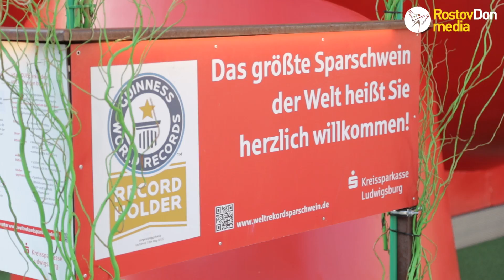"Ростов-Дон" на выезде | Людвигсбург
Сюжет клубного ТВ о немецком городе Людвигсбург, где 7 мая нашей команде предстоит сыграть с "Битигхаймом" первый финальный матч Кубка ЕГФ.

Это официальный Youtube канал гандбольного клуба «Ростов-Дон». Главная цель канала – показать жизнь нашей команды изнутри, позволить болельщикам увидеть больше и узнать что-то новое об одном из лучших гандбольных клубов. На канале вы сможете увидеть эксклюзивные интервью с игроками, видеорепортажи с матчей, клубных мероприятий и многое другое.

О ГК «Ростов-Дон»:

ГК «Ростов-Дон» основан в 1965 году. Клуб является одним из ведущих коллективов не только России, но и Европы. Наша команда неоднократно становилась чемпионом страны, обладателем Кубка и Суперкубка, регулярно выступает в европейских клубных турнирах.